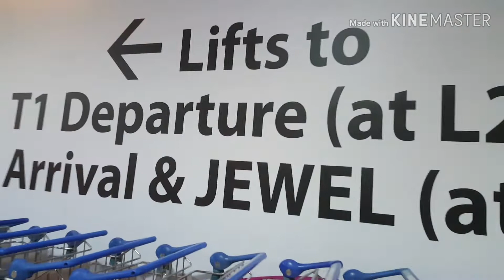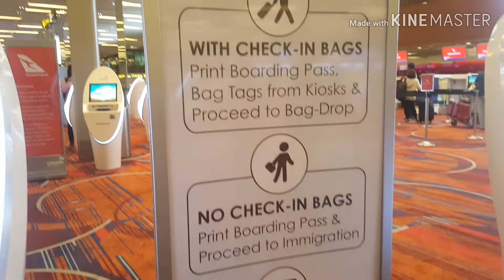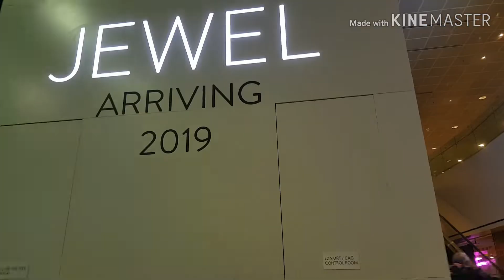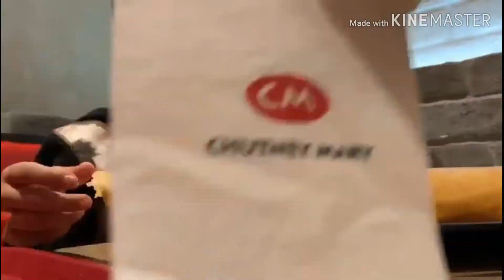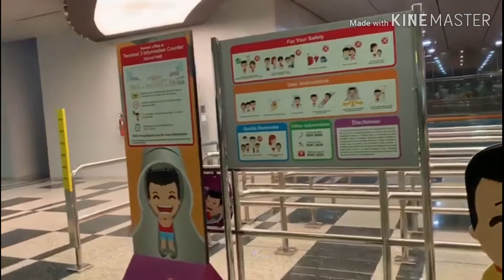SINGAPORE CHANGI AIRPORT|vLog#16|raffalie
Roaming around SINGAPORE CHANGI AIRPORT world's top airport.
There are so many things you can do around this airport from playgrounds,shops, and fooooods (I love fooooods hehe). While waiting for arrivals or departures you can enjoy roaming around here.
Hope you LIKE my vid guys!!
Mwah
~raffalie